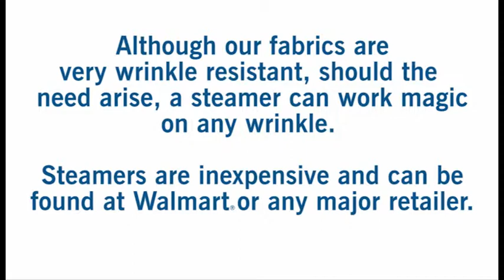White Stretch Table Cover 6ft TV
- Get rid of wrinkles for good with Stretch Table Cover that fits taut around your client’s table
- Stylish, distinct appearance will separate your client’s table from competitors
- Form-fitting stretch table cover able to fit tables 29” high, more size details can be found below
- Built-in table leg pockets loop over table feet to obscure table underside from view
- Available in two configurations: Full coverage covers all four sides with zipper, and economy coverage features cut out, rounded back